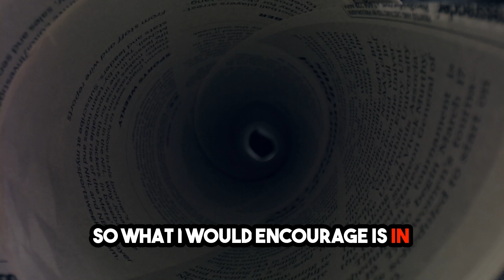Massachusetts First Time Home Buyers Class - with Matt Quinlan & Ed Whitehouse | Life Beyond Boxes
🚚Comment "Movers" To Enter to Win A $500 Moving Supplies Bundle
📍Boston Movers - Boston MA Moving Company
Premium Q Moving and Storage
20 Sycamore ave, Medford,4004,  Ma 02155
📍Tampa Movers - Tampa MA Moving Company
Connect with Ed Whitehouse:

Connect with Matt Quinlan:

Welcome to another insightful episode of the Life Beyond Boxes podcast! 🎙️ In this episode, titled “Massachusetts First Time Home Buyers Class”, Marian and my co-host Victor sit down with real estate expert Matt Quinlan and mortgage loan officer Ed Whitehouse to guide you through the intricate world of real estate and mortgages.
For even more moving wisdom, don't forget to check out our "Moving Tips" blog:

Whether it's local or long-distance, residential or commercial, our team is here to assist you every step of the way. Trust the experts at Premium Q Moving and Storage for your next move.
Unlocking the Mind: Exploring Psychedelics with Palveshey Tariq | Life Beyond Boxes
📲Connect With Premium Q Moving and Storage
20 Sycamore ave, Medford,4004,  Ma 02155
With over 13 years of experience, Matt shares his invaluable insights into navigating the challenges of today’s ever-changing housing market. We discuss essential topics like interest rates, the impact of the Fed’s decisions, and how these affect mortgage rates. Ed, a seasoned mortgage officer, breaks down the importance of getting pre-approved and sheds light on the unique challenges faced by self-employed homebuyers.

We also dive deep into the emotional side of buying a home and stress the importance of consulting with real estate and mortgage professionals. Whether you’re a first-time homebuyer or looking to invest, this episode is packed with the information you need to make confident, informed decisions.

Don’t let uncertainty hold you back from owning your dream home! Tune in to get expert tips and advice from industry leaders.